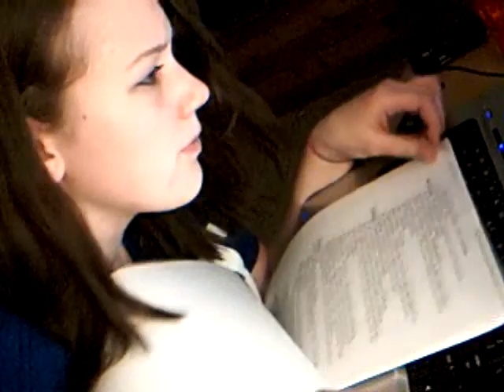04/05 :: Haver @ your sack or mine? :3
VHVlog for 04-05; Its Quidditch week! Ahhhh! Save us from the dark circles under her eyes!

And yeah. Its five seconds over. If Calli can post several hours after midnight, I can record several seconds after the cut-off. XD

Also, a happy birthday to David!Steph- I failed and didn't record it. :p